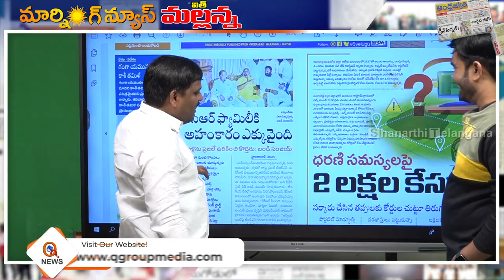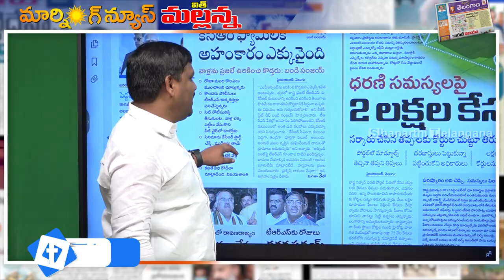కవితకు నోటీసులిచ్చి ఢిల్లీకి తీసుకుపోతే ఖతం....||| TeenmarMallanna || QNews || QNewsHD